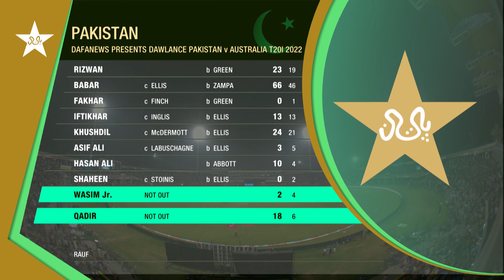Highlights | Pakistan vs Australia | T20 | PCB | MM1L